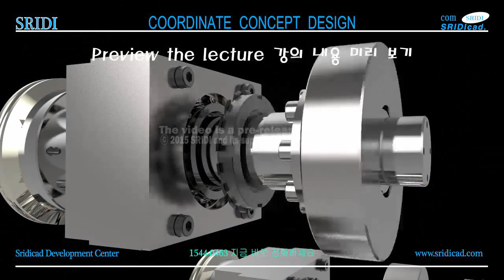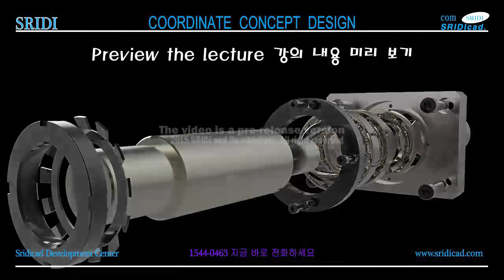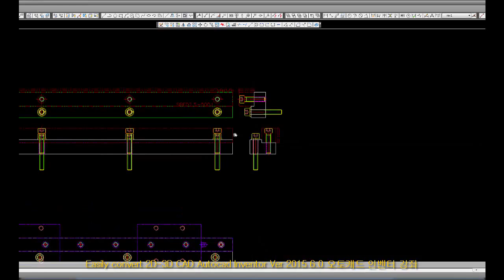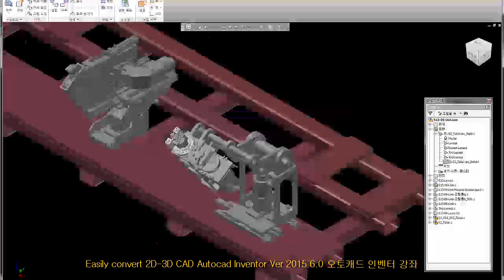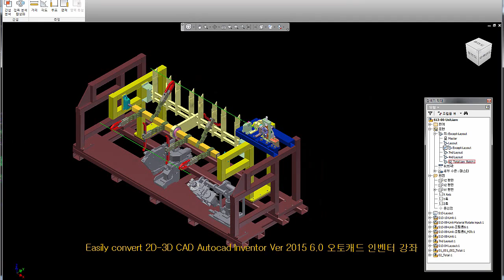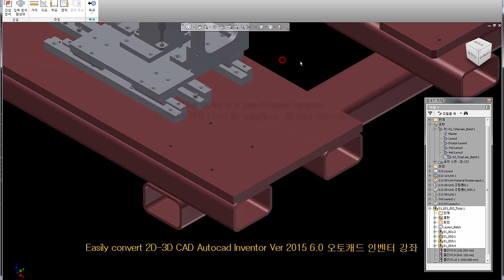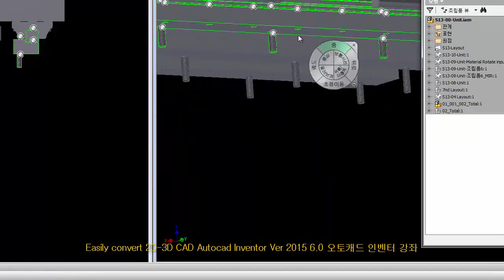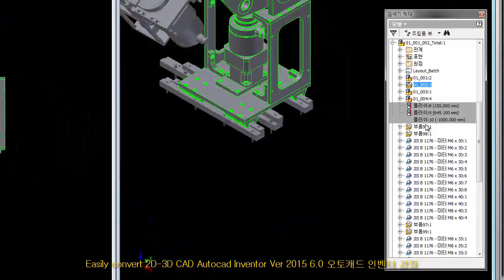inventor tutorial-SRIDI-2015 Ver 6.0-256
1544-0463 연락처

바로가기
1. SRIDI에서 구매

2. 옥션,지마켓에서 구매

3. 결재